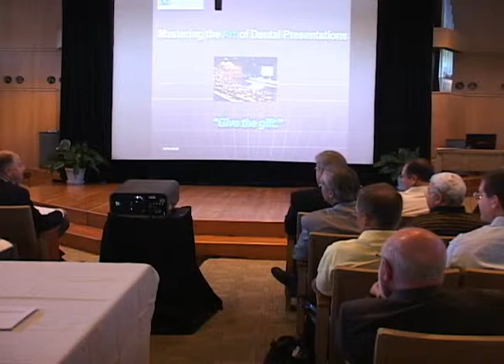Presentation Training Dr. Gary Genard -- Using a Lectern and Reading from Notes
Public Speaking International coaches and trains clients to be more effective speakers.  A tool that often confounds speakers is a lectern (often called a podium).  Do you use one or not?  What do you do with your hands while you're standing behind one?  In this video, PSI founder and president Gary Genard gives you tips on how to use a lectern.  He also discusses how to remain dynamic and effective if you have to read from notes or a manuscript.